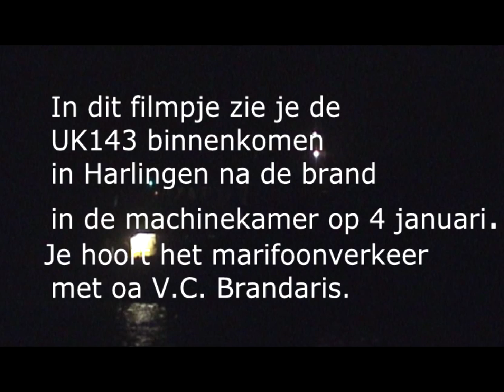Brand aan boord UK143 "Andries de Vries" / Fire onboard UK143 "Andries de Vries" (Dutch)